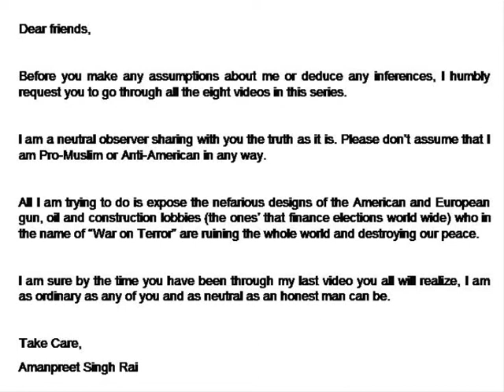Messages Of Peace - I (War On Terror - Truth)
Dear friends,

Two things:

First:
I need your help to win my love and dignity back. Please visit the "Help" page on my to know my complete story and how I am being victimized for my love.

Second: Some important bits about the present series of videos:

I am an ordinary person like any other person walking down the street, working in an office or other place of work. This series of videos is to highlight how PEACE is what is in favour of us ordinary people, and also expose as to how rich, schrewed businessmen are ruining our whole world for us.

The sole intention of this series of videos is to expose the truth behind all the war on terror as also to tell my misguided Muslim brothers how peace is important for them, their fellow men and women and for spreading their religion.

Please watch all the eight videos in this series before you make any judgement calls about what I am talking about and please be considerate before posting any opinion. Remember its' a free world where everyone has an equal right to express their views peacefully.

Take care,
Amanpreet Singh Rai